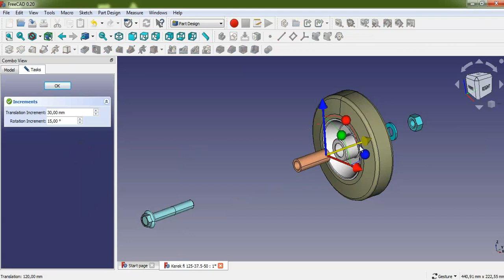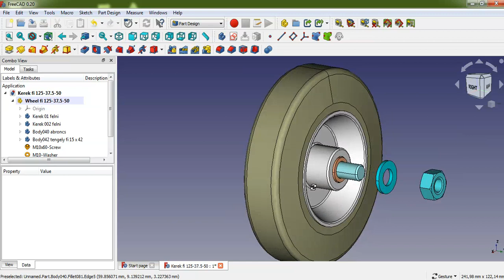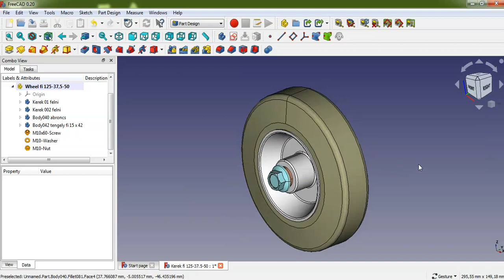FreeCad Wheel fi 125 37,5 50